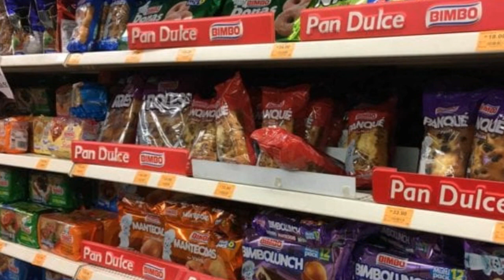Distrito Federal Prohibiría Venta de Refrescos y Comida Chatarra 🔴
~ Alfredomatta